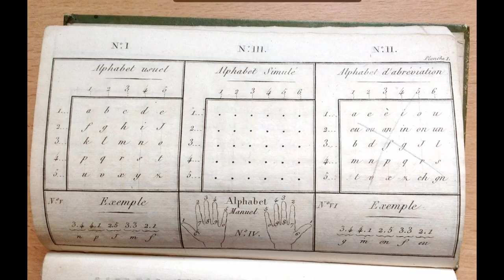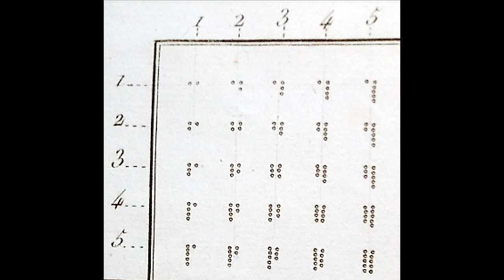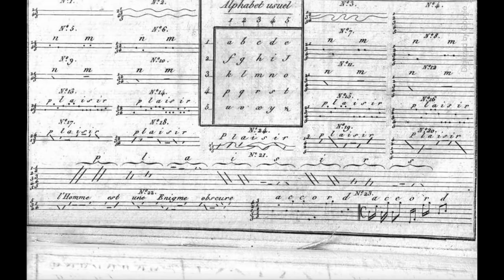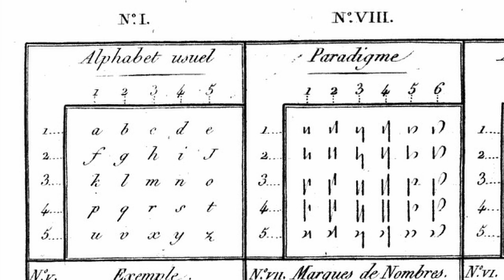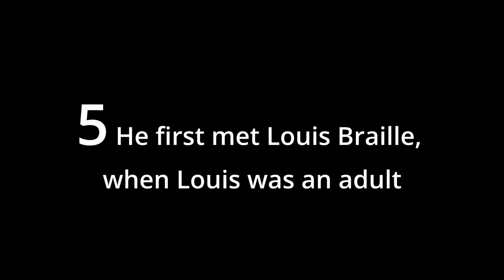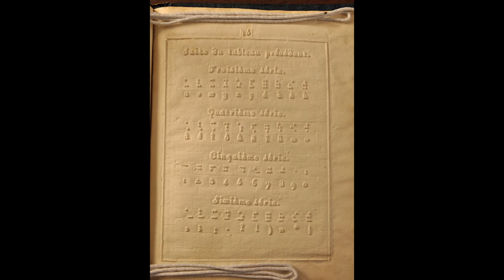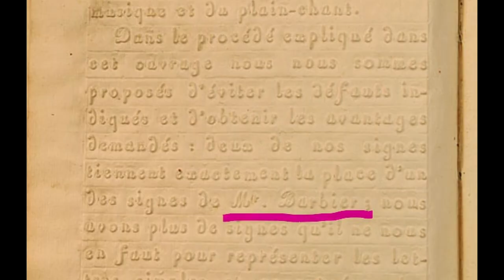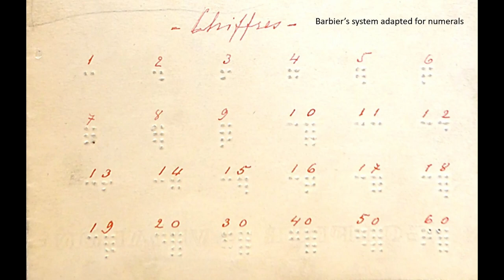5 Things You NEED to Know about Charles Barbier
Without Charles Barbier, there would be no braille.

Barbier invented alternative writing methods, including one that inspired Louis Braille!

May 18th is Charles Barbier’s birthday. Who better to help us celebrate than Philippa Campsie, who has a published paper about the inventor!

5 Things You Need to Know about Charles Barbier:
1. His military career was short and ended when he was 25. 0:57
2. He lived in the United States for 10 years or more. 2:28
3. He created alternative written methods for many different users: blind people, deaf people, poor people, travelers, diplomats, etc. 6:17
4. He believed that writing and spelling needed to be radically simplified to put literacy within reach of all. 9:34
5. He met Louis Braille in 1833, four years after Louis had already published his first book, and they became friends. 12:20
Closing 16:55

Thank you Philippa Campsie for sharing your expertise, as well as coming up with the title and the outline for this video!

Essai sur divers procédés d’expéditive by Charles Barbier (French Edition) (AKA, The Little Green Book)

Method of Writing Words, Music, and Plain Songs by Means of Dots, for Use by the Blind and Arranged for Them by Louis Braille (available in French and in English):

Hello! My name is Elizabeth Symington and I'm a Certified Braille Transcriber and Teacher of the Visually Impaired.

I'm the creator of the UEB Study Group and Braille Adventures, where learning braille is FUN!

We are here to help you learn braille, whether you are a parent of a child who is blind, a Teacher of the Visually Impaired who is looking for a refresher in braille, a braille transcriber, or anyone who is interested in braille.

It is great to have you here! Welcome!

UEB Study Group is a participant in the Amazon Services LLC Associates Program, an affiliate advertising program designed to provide a means for sites to earn advertising fees by advertising and linking to amazon.com.